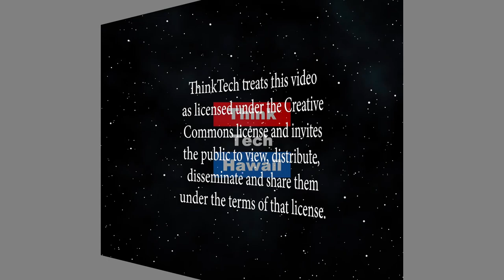Going Big with Kekoa Cazimero (Let's Mana Up)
Ambassadors With Aloha.  How Kekoa has taken his surf brand to a whole new level.The host for this episode is Meli James.  The guests for this episode are Kekoa Cazimero and Andrea Stickel.